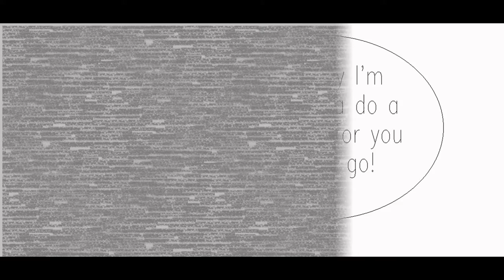Derp (WARNING: extremely short T.T)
sorry it's short I kinda ran out of creativity so... yeah hope you enjoy anyway!